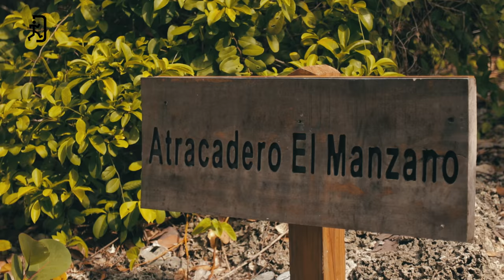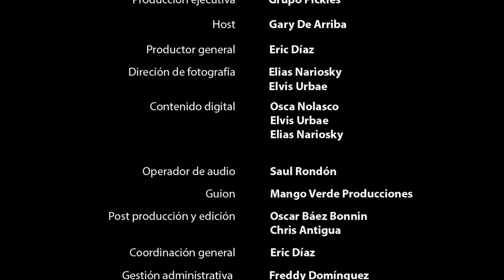Las Galeras | Un paraíso escondido de Quisqueya.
La Bahía de Samaná, sus costas, playas e impresionante flora son uno de los tesoros aun no explotados de Quisqueya. Nos hospedamos en Las Galeras para de ahí hacer un recorrido espectacular que muestra las bellezas de la zona. Anímate y disfruta de lo que Samaná y su gente tienen para ofrecer.